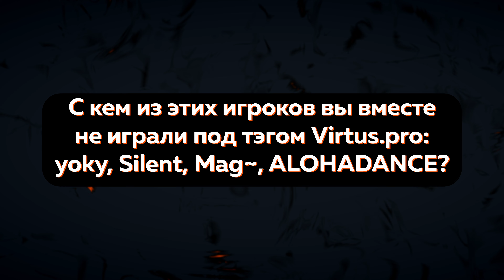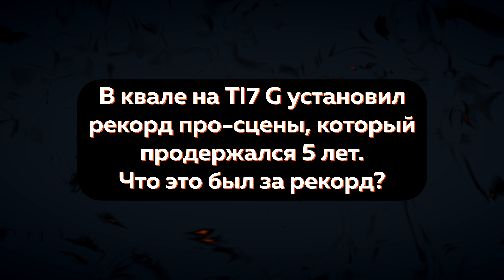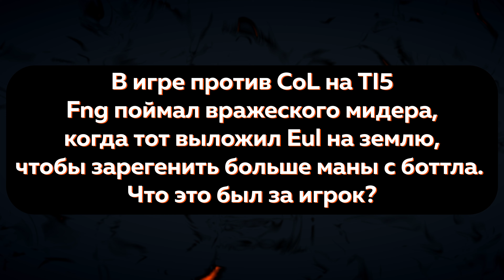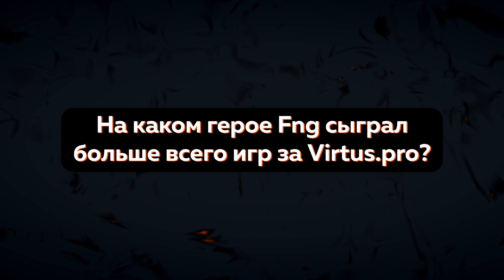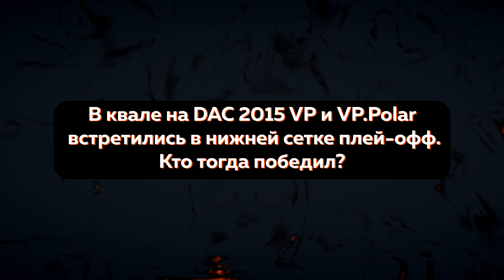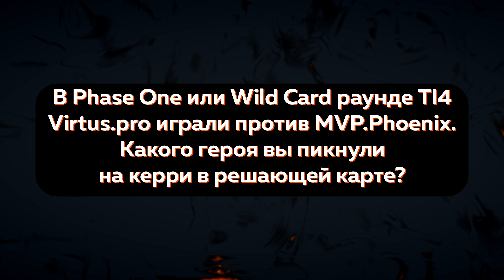ОЛДЫ ВСПОМИНАЮТ ИСТОРИЮ VIRTUS.PRО | G И FNG DOTA 2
G и fng отвечают на вопросы о Virtus.prо в Dota 2. Узнаем, насколько хорошо они помнят события, участниками которых являлись сами.